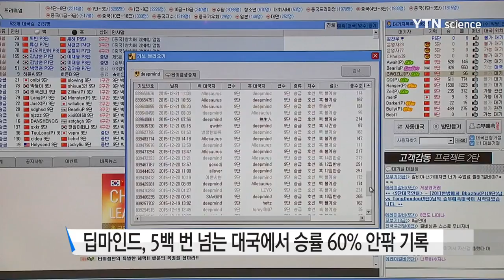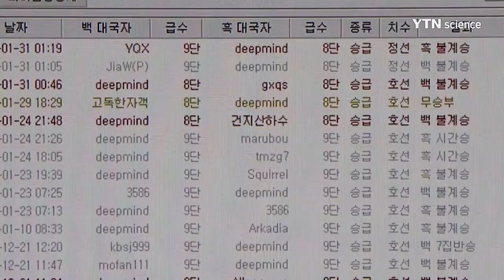알파고, 바둑 사이트서 5백 회 실전 훈련 의혹